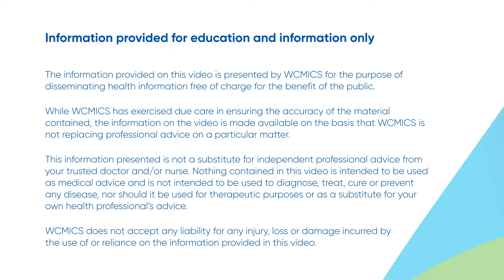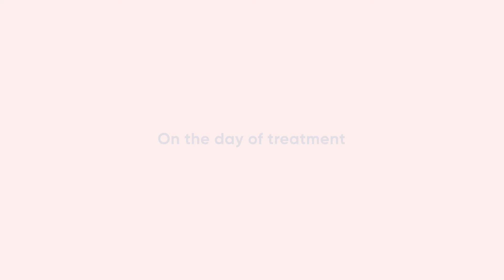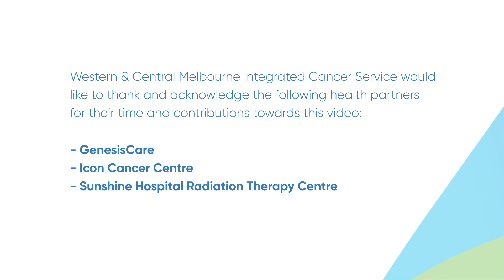Understanding Radiation Therapy: Part 1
This short video has been developed for patients to watch before receiving radiation therapy treatment, either internal (brachytherapy) or external beam radiation therapy (EBRT). It can be shared or watched together with caregivers, friends and family members to provide the basic principles of what to expect.